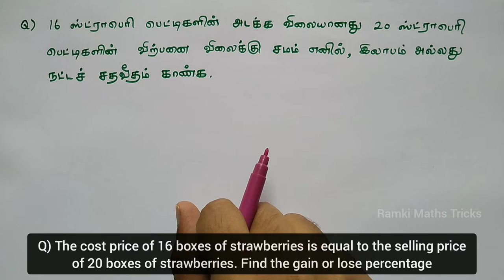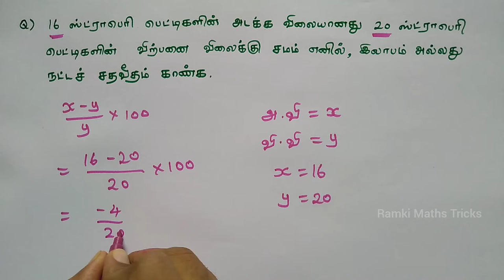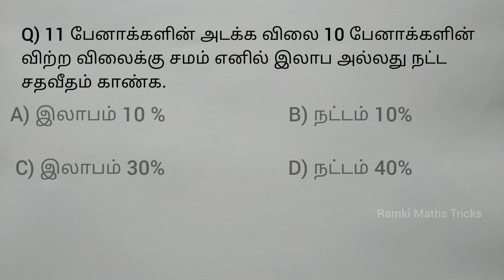Profit and Loss Tricks / TNPSC TNTET SSC CTET RRB / பாட புத்தகத்தில் இருக்கும் இலாப நட்ட கணக்குகள்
Revision Video